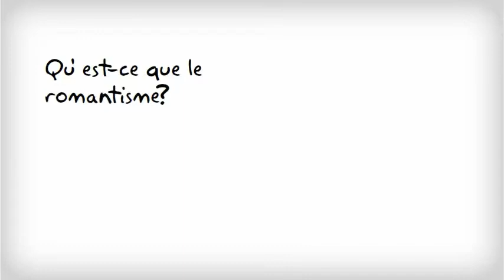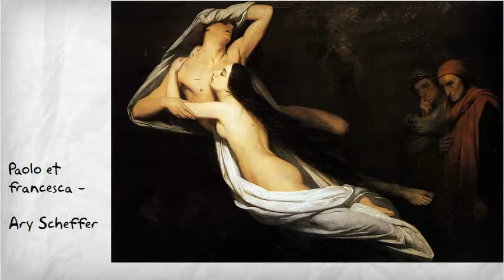Qu'est-ce que le romantisme ?